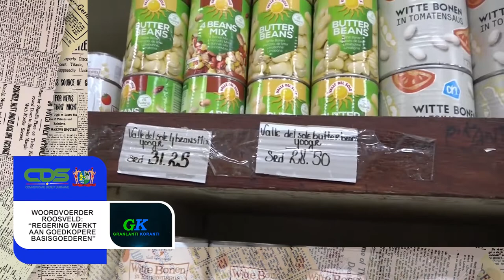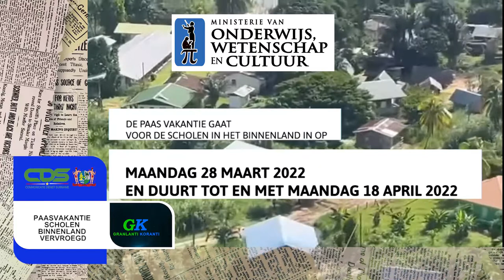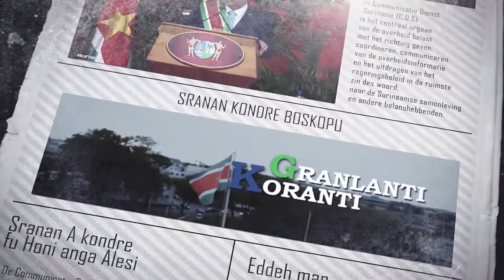GRANLANTI KORANTI (SRANAN), DD 29 MAART 2022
De onderwerpen in deze aflevering zijn:
- Woordvoerder Roosveld Regering werkt aan goedkopere basisgoederen
- Gebarentaal cursus voor ambtenaren Sozavo
- Paasvakantie scholen binnenland vervroegd